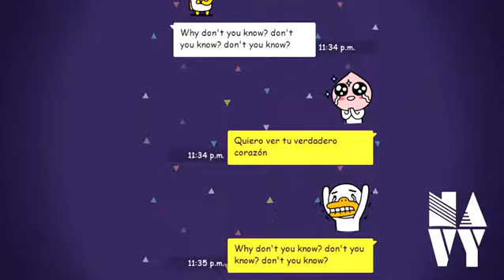Sing your song in spanish